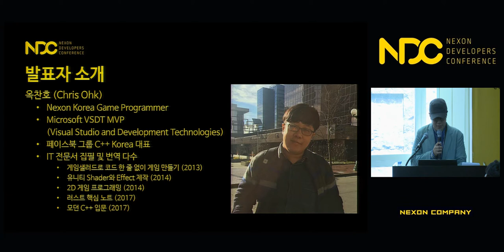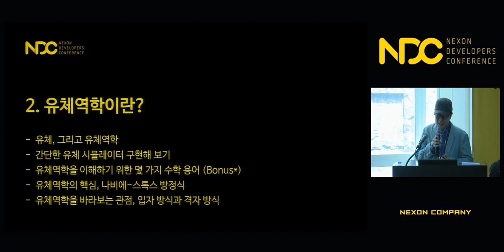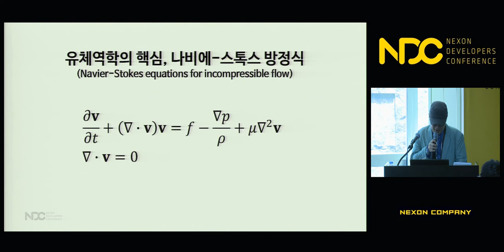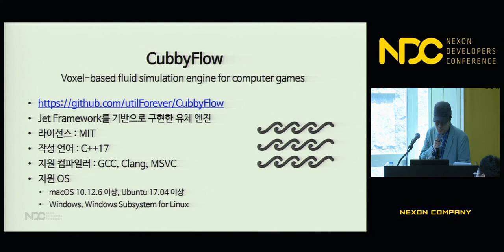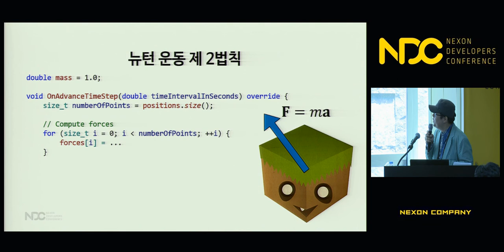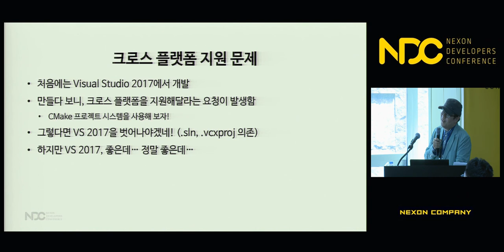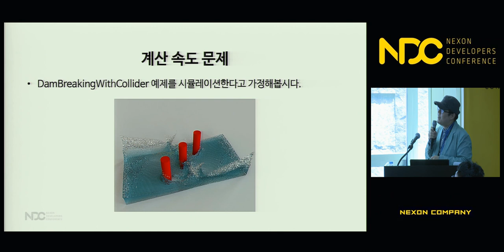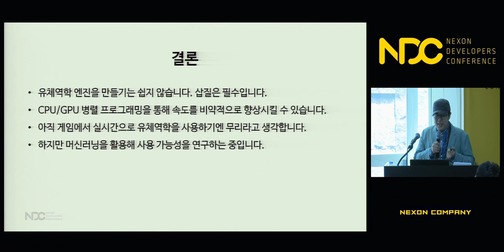[NDC] 유체역학 엔진 개발기 - 게임에서 물리 기반의 유체를 구현하기 위한 고군분투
NDC 2018  [유체역학 엔진 개발기 - 게임에서 물리 기반의 유체를 구현하기 위한 고군분투] 세션 공유드립니다.

1. 발표자 성함 : 옥찬호

2. 발표자 소개 : 현재 넥슨 코리아에서 마영전 게임 클라이언트 개발을 담당하고 있습니다. C++와 게임 개발, 컴퓨터 그래픽스, 오픈 소스에 관심이 많습니다. 페이스북 C++ Korea 그룹을 운영하며 스터디 활동과 함께 다양한 책을 번역/집필 중이며, 남는 시간엔 학생들과 함께 다양한 오픈 소스 프로젝트를 진행하며 보다 나은 미래를 만들기 위해 노력하고 있습니다. 옮긴 책으로는 『게임샐러드로 코드 한 줄 없이 게임 만들기』 (에이콘출판사, 2013), 『유니티 Shader와 Effect 제작』 (에이콘출판사, 2014), 『2D 게임 프로그래밍』 (에이콘출판사, 2014), 『러스트 핵심 노트』 (한빛미디어, 2017), 『모던 C++ 입문』 (길벗, 2017)이 있습니다.

3. 세션 소개 : 1년 전에 유체역학 엔진 개발과 관련된 서적을 읽고, 게임에 적용해보면 좋겠다고 생각해 개발을 시작하게 되었습니다. 유체역학은 게임 프로그래머들에게 다소 낯선 주제입니다. 유체역학은 유체를 다루는 학문인데, 게임에서 유체역학 엔진을 사용하면 물이나 눈 등 유체를 좀 더 현실감있게 표현할 수 있습니다. 문제는 유체역학을 처리하는 계산량이 너무 많아 적용하기 쉽지 않았었습니다. 하지만 최근에는 딥러닝을 융햡해 계산 속도를 비약적으로 개선하려는 연구가 진행 중에 있습니다. 게임에서 실제로 유체역학을 사용한 사례도 하나둘씩 생기고 있으며, 실시간 게임에서 사용할 수 있는 시기도 점점 다가오고 있습니다. 이 세션에서는 유체역학에 대해 기본적으로 알아야 할 내용들을 알아보고, 1년동안 오픈 소스 유체역학 엔진을 만들면서 어떤 기술들을 적용했는지 알아봅니다. 개발하는 과정에서 겪었던 어려움과 해결 과정 또한 설명합니다. 그리고 현재 유체역학 계산 속도를 개선하기 위해 어떤 연구들을 하고 있는지, 마지막으로 앞으로 게임에서 사용하기 위해 어떠한 과제들을 해결해야 하는지 설명합니다. 이 발표를 통해 평소에 유체역학에 관심을 갖고 있던 프로그래머들에게 조금이나마 도움이 되었으면 합니다.

감사합니다.